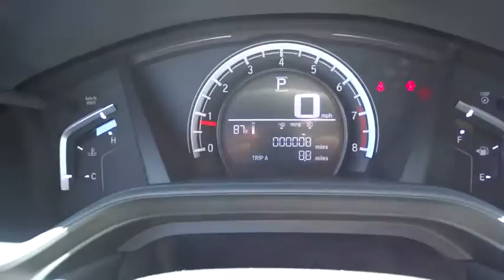2017 Honda CR-V Marietta, Atlanta, Roswell, Woodstock, Kennesaw, GA 489004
2017 Honda CR-V

This 2017 Honda CR-V LX will sell fast! This CR-V has many valuable options! Backup Camera. Bluetooth Connectivity. -Auto Climate Control -Automatic Headlights -Front Wheel Drive -Security System -Keyless Entry -Steering Wheel Controls -Automatic Transmission -Rear Bench Seats On top of that, it has many safety features! -Brake Assist -Traction Control -Stability Control Save money at the pump, knowing this Honda CR-V gets 32.0/26.0 MPG! We are located at 2103 Cobb Pkwy, Marietta, GA 30067.